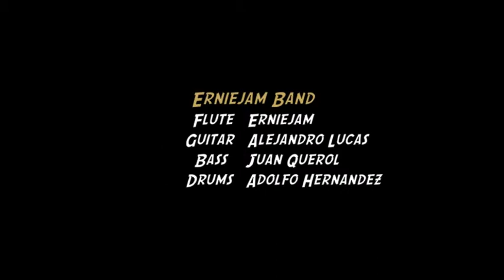Syeeda's Song Flute_ "jazz flute" _ erniejam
Flute - erniejam / guitar - Alejandro Lucas / Bass -Juan Querol / Drums - Adolfo Hernanadez